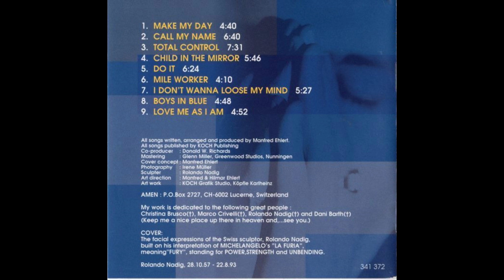Manfred Ehlert - love me as I am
Marc storage cerrando el disco con una balada muy suave pero con el mejor estilo aor europeo y con el feeling que no falla.